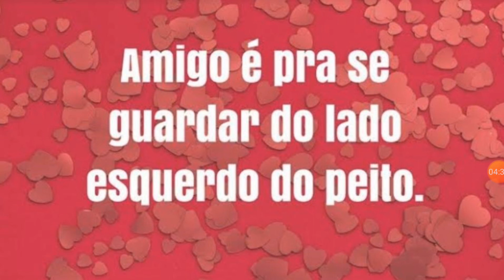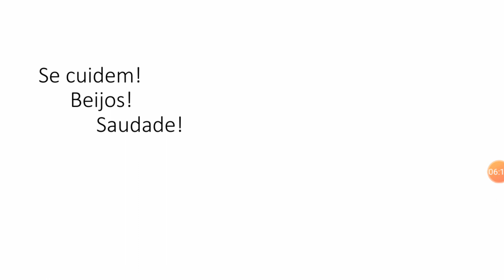IAM - 4º ANO - ÉTICA (AMIGOS DA ESCOLA) 21-05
Professora: Luciana Mello